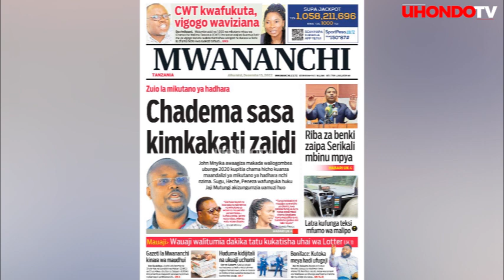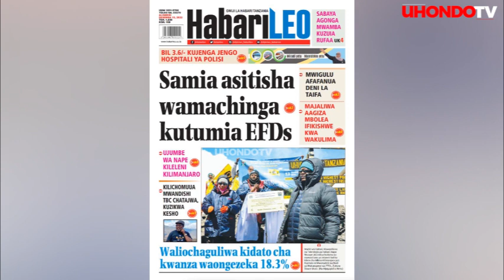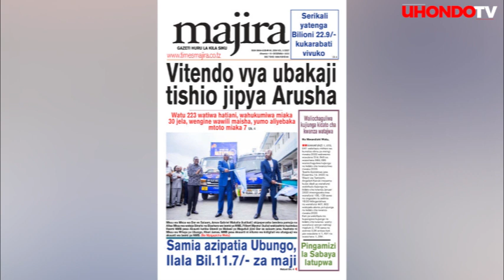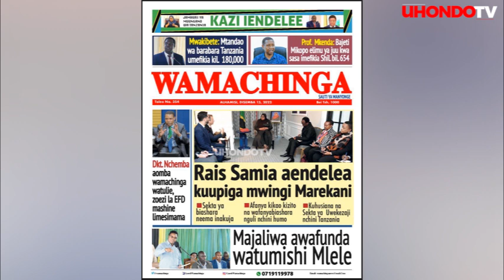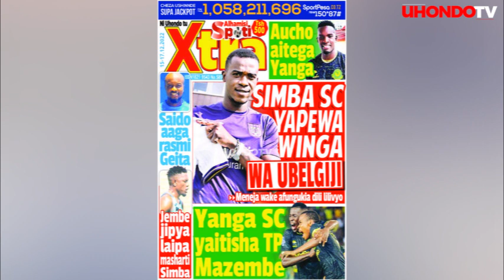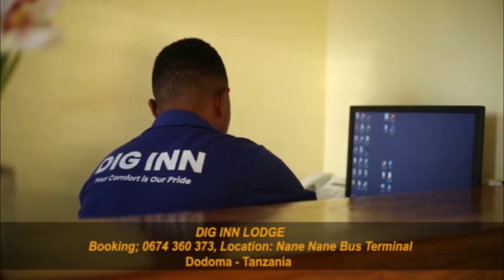CHADEMA YATANGAZA KUANZA MIKUTANO YA HADHARA, DKT. NCHEMBA AOMBA WAMACHINGA WATULIE